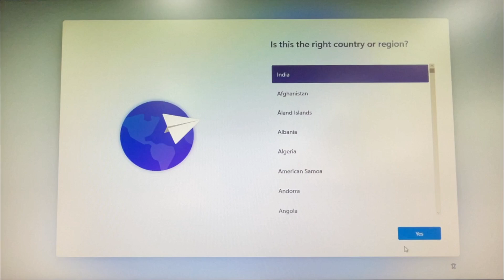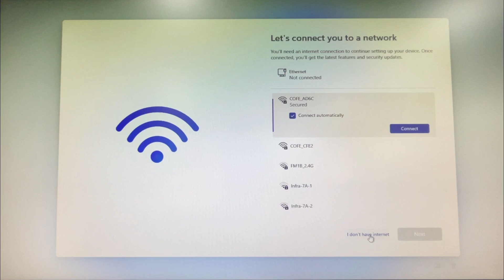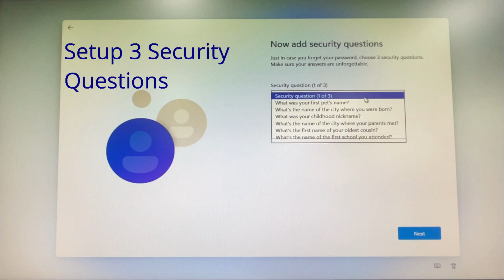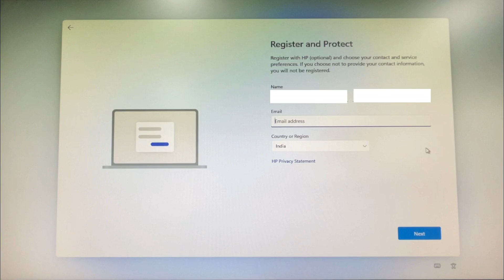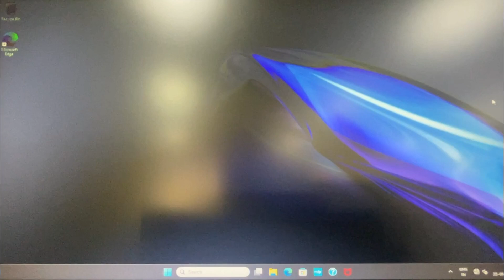OOBE Out Of Box Experience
This video demonstrate how to Bypass Internet Requirement while Installing a new Windows 11 system and Create a Local Account.